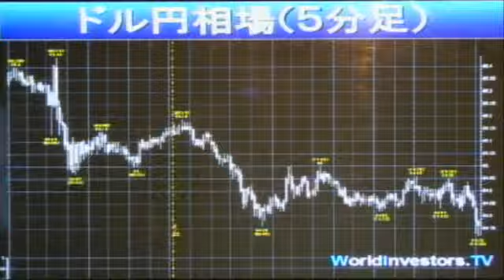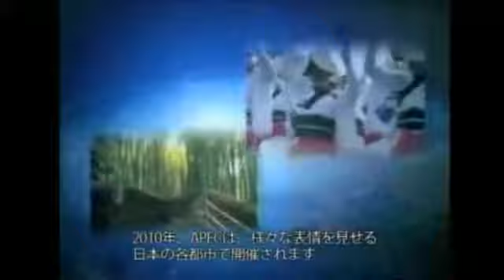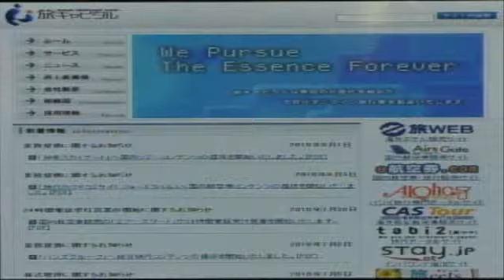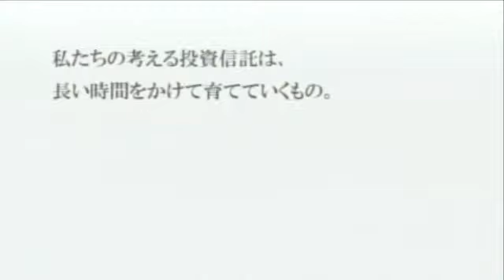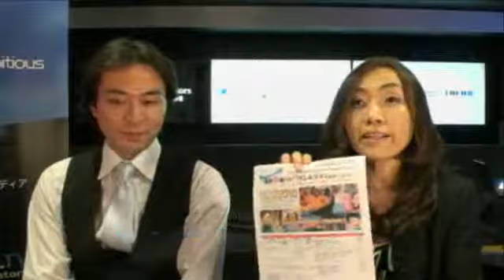122 【ライブ】特集 プラザ合意から25年 2010/9/22 放送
ゲスト：吉村 英毅　旅キャピタル代表取締役
テーマ：「次世代の世界旅行」